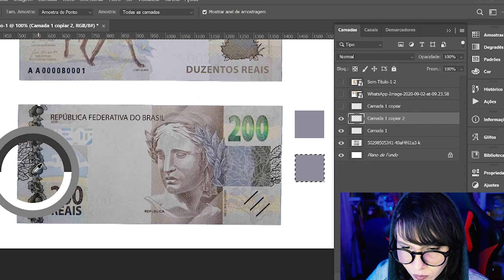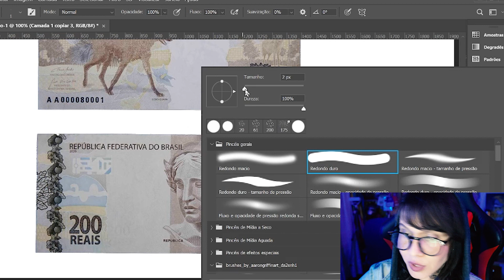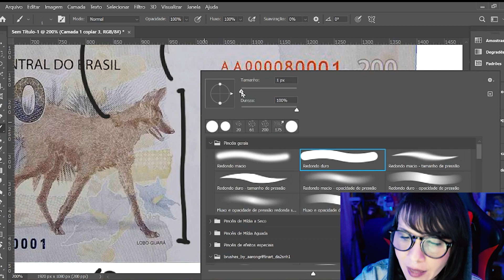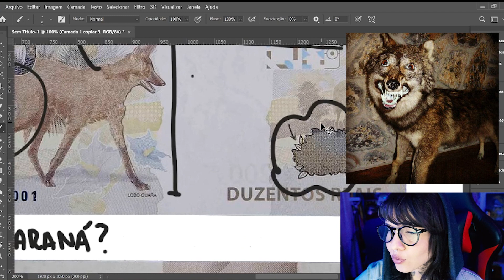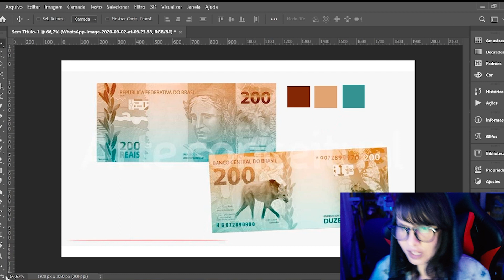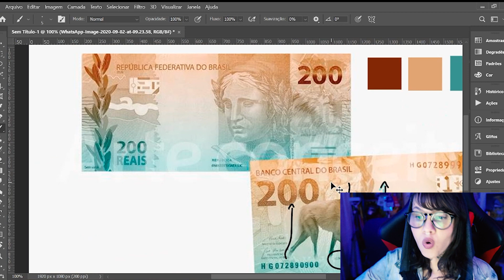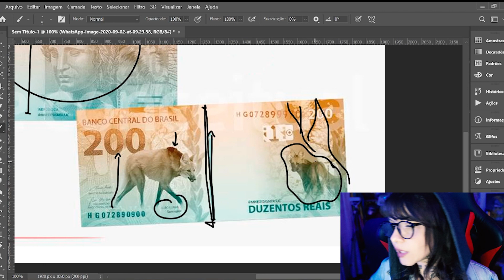ANALISANDO O DESIGN DA NOTA DE 200 REAIS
Desculpa gente. Eu só trabalho aqui.

••• Acompanhe e fique por dentro de mais conteúdo :) •••

••• Conheça o YellowCast. Podcast oficial da Amarelo Criativo •••

••• Mega YellowBox •••

 ••• Período de promoçãoCriamos uma MEGA YELLOWBOX, com mais de 100 infoprodutos criados pela Amarelo Criativo para vocês! Um pacote completo de arquivos para potencializar seus trabalhos e sua carreira criativa.

••• "Mas, tem Online?!" o novo podcast da Amarelo Criativo •••

••• WacomCast. Podcast da Amarelo com a Wacom •••

••• Conheça a Amarelo Criativo •••

Apresentação:
• Thalita Lefèr